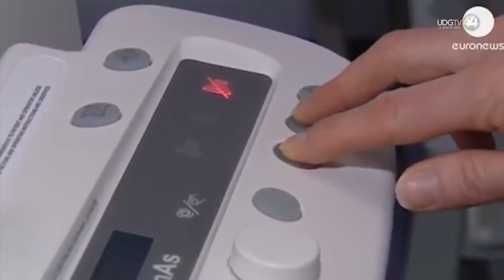La telemedicina, herramienta básica para pacientes con cáncer